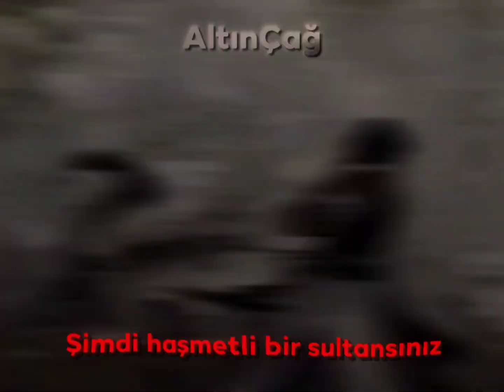Hızır X Melikşah-Play With Fire Edit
𝕬𝖑𝖙𝖎𝖓𝕮𝖆𝖌:𝕺𝖘𝖒𝖆𝖓𝖑𝖎